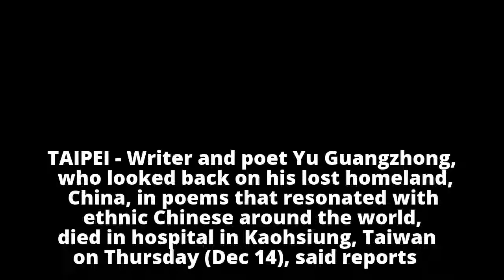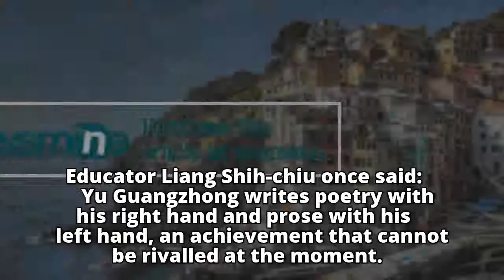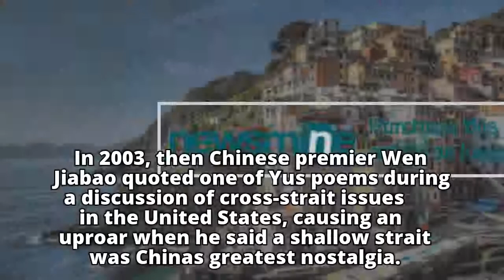Yu Guangzhong, whose poems of homesickness resonate through Chinese-speaking world, dies at 89